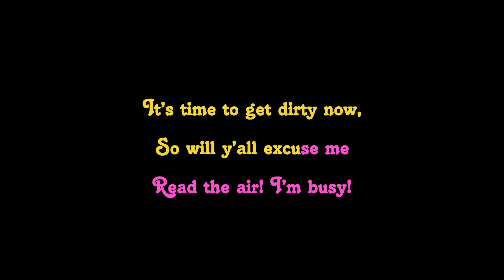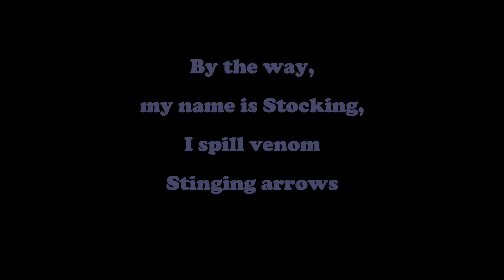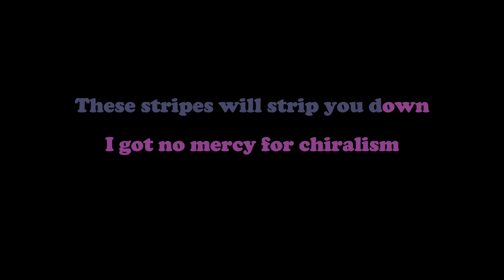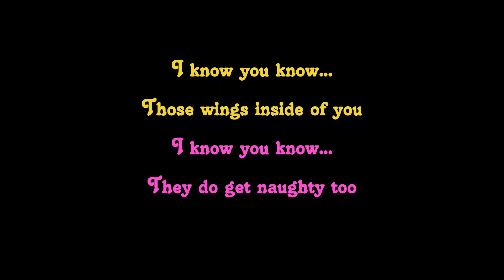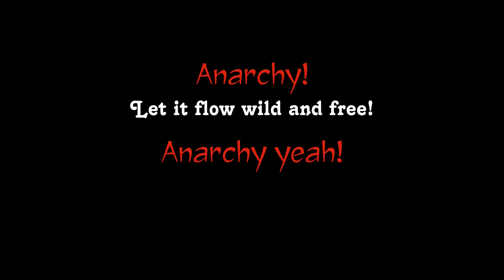Panty and Stocking (Teddyloid ft. Debra Zeer)- D City Rock [Karaoke]